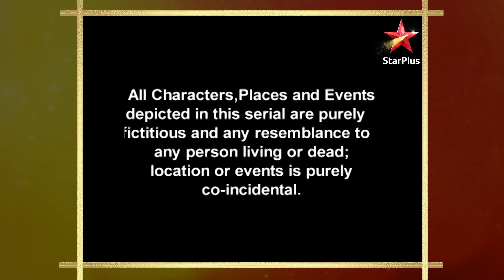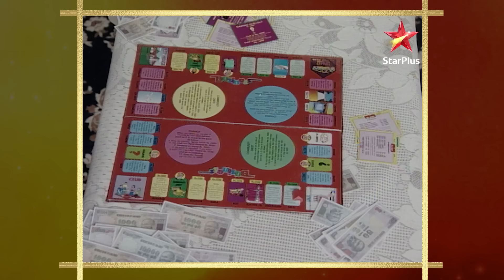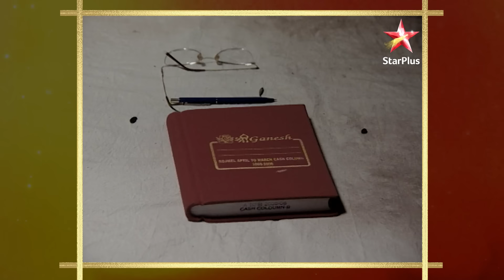Baa Bahoo aur Baby | S1 | Ep.63 | Thakkar parivaar karega dance!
Episode: 63